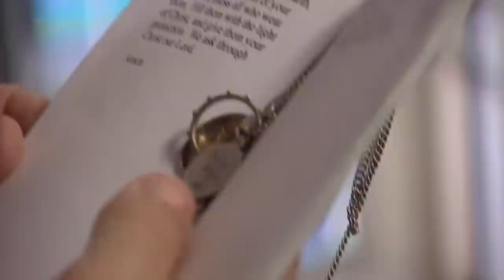Angry Spirit Attacks A Woman! | A Haunting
Paranormal investigator Mary Vogel finds herself coming across demonic forces while investigating a case. She experiences strange nightmares whenever she sleeps at night and finds her body attacked by ghosts during the day. Mary soon goes to her mentor, John Zaffis, one of the world's leading paranormal experts, to get rid of the demon from trying to take over Mary's body.

From Season 3, Episode 8 'The Possessed'.